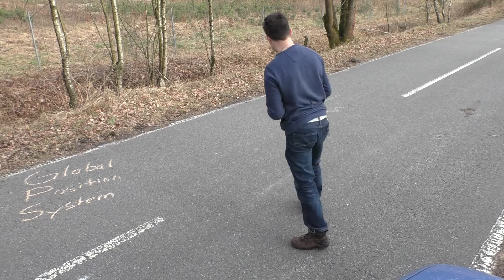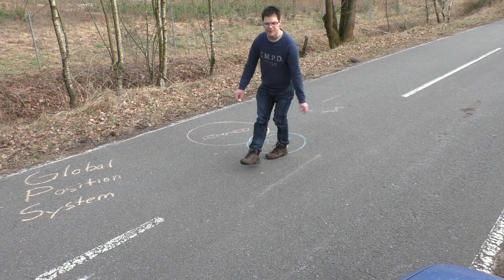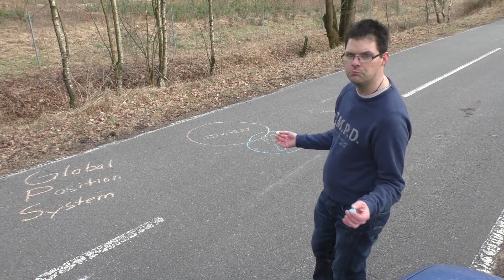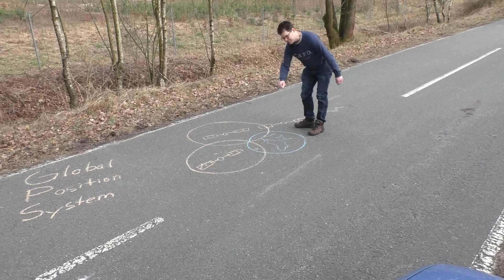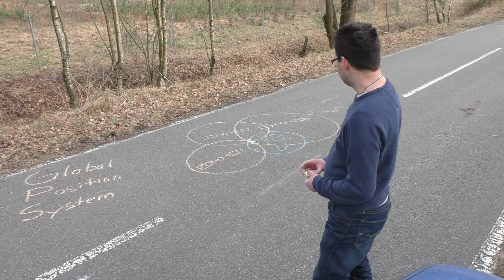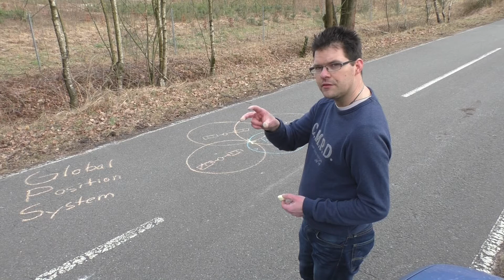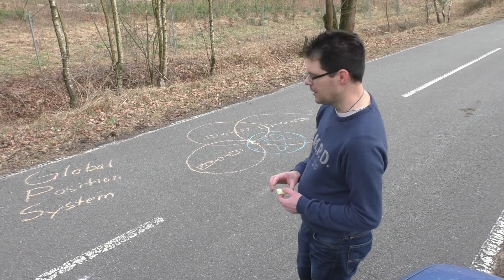Der KFZler im Busch - Das GPS System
Hier erkläre ich euch was GPS bedeutet, wem es gehört, wie es funktioniert und wie eine Position bestimmt wird.